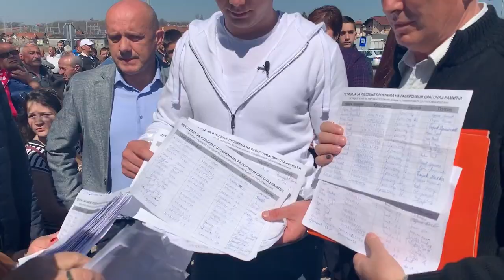Draško STANIVUKOVIĆ ✔️ 1500 POTPISA koji znače ŽIVOT!!!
✔️ 1500 POTPISA koji znače ŽIVOT!!!

💪 BORBA ovih ljudi pokazuje HRABROST, ODVAŽNOST i ODLUČNOST da se u ovoj zemlji živi bolje, da rješavamo problem po problem i da ŽIVOTNE PROBLEME stavimo kao PRIORITET.

➡️ Sutra u 12 časova predajemo ovu peticiju u Gradsku upravu, a vas pozivam da se zajedno sa mještanima svoje ulice i svog naselja okupite oko zajedničkog problema i budete aktivnu u rješavanju istog, a mi vam uvijek stojimo na raspolaganju.

💪 Nastavljamo borbu dalje još jače!